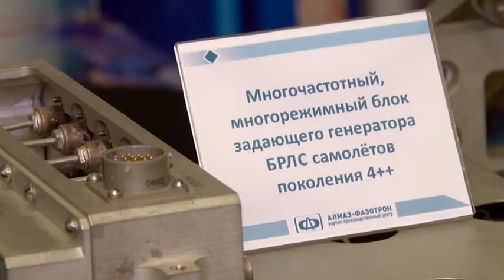Перспективы радиоэлектронной промышленности обсудили на научно-технической конференции